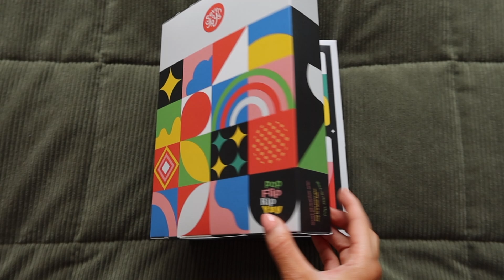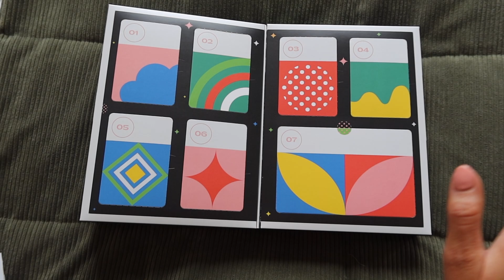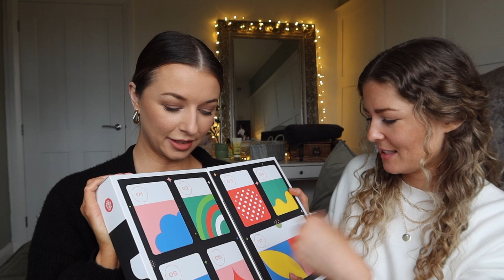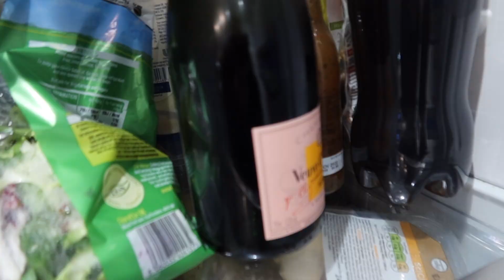TELLING TWIN SISTER THAT I'M PREGNANT! *with an ADVENT CALENDAR!!* / Eltoria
Getting my TWIN SISTER'S reaction to my pregnancy was absolutely priceless! And with an advent calendar too!

A BIG THANK YOU to Seven Yays for preparing this custom calendar for me